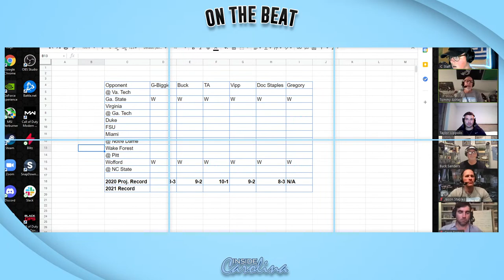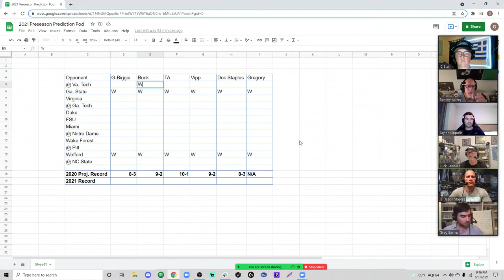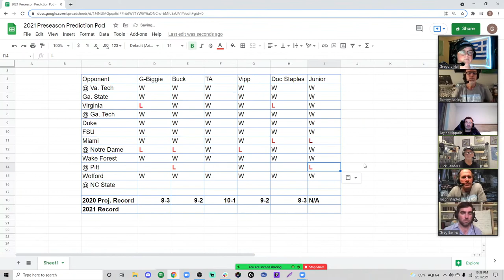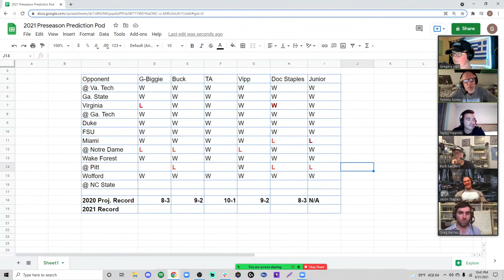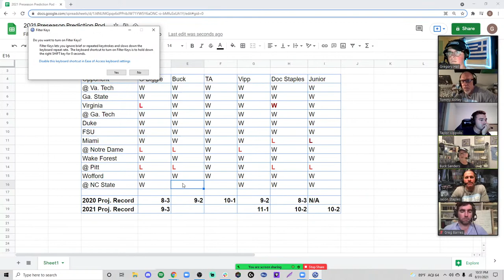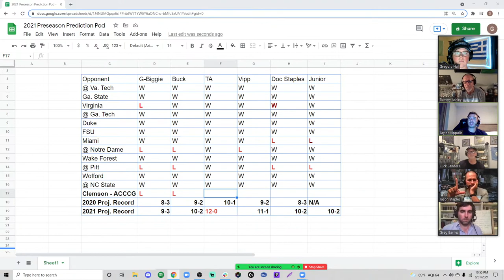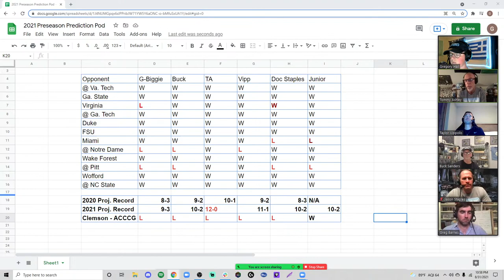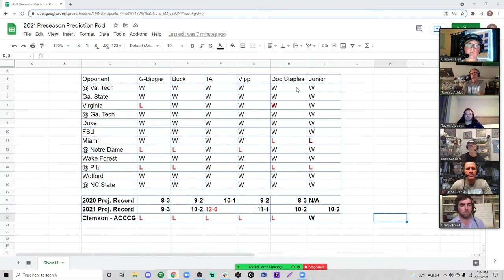On The Beat Live! The Prediction Pod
Inside Carolina's six-man crew makes its week-by-week predictions for the 2021 UNC football season.

AUDIO
-You can find all of the podcasts from InsideCarolina.com on Apple Podcasts, Spotify, Google Podcasts and many other platforms!